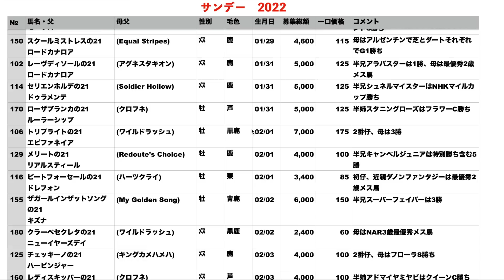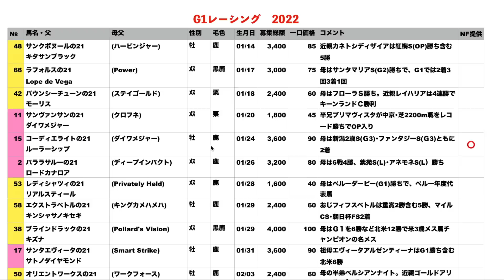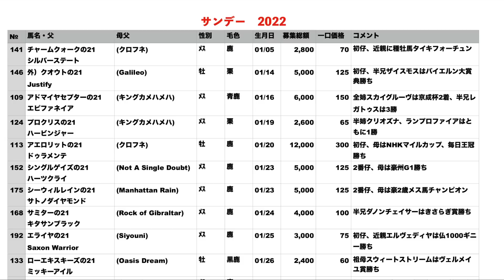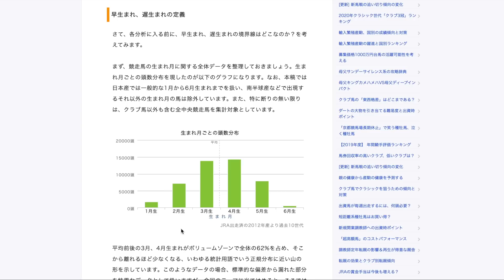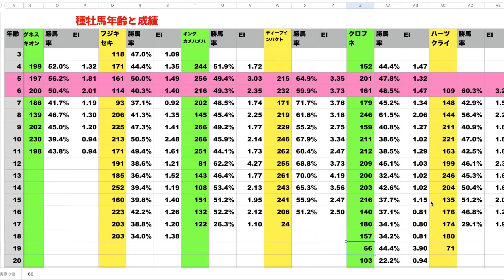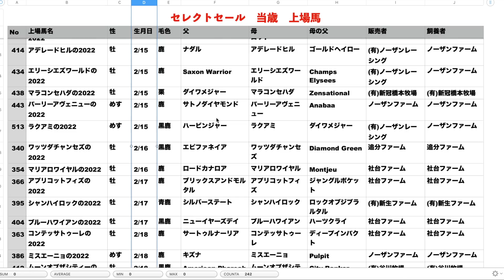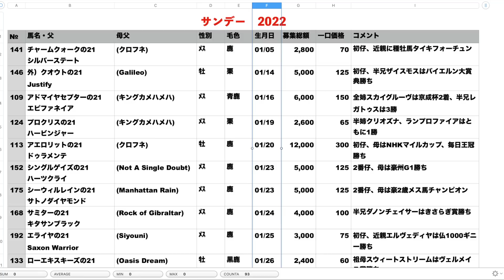【業界一】ノーザンファーム生産馬の誕生日が早すぎる！やはり早生まれは有利か。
アーモンドアイの初仔も1/13生まれ！
今の時代早く生まれるメリットは大きいのかも😆

【おすすめ本】
・馬を語り、馬に学ぶ：
・パーフェクト種牡馬辞典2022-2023：